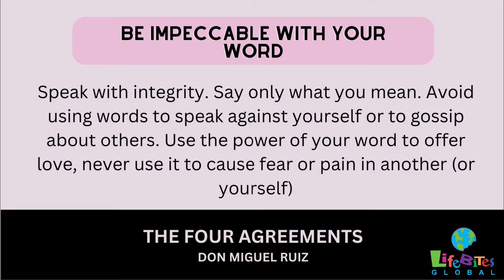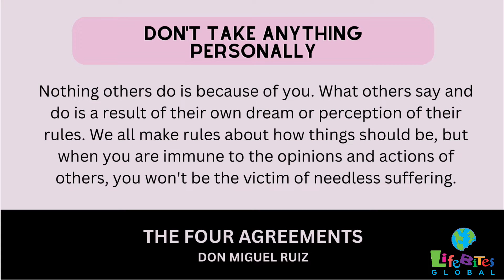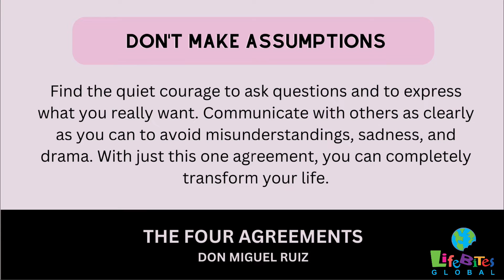Life Inspired, The Four Agreements with Don Miguel Ruiz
Nina Boski talks about the four agreements and how powerful they are in this week's Life Inspired podcast. Also, she shares with you an interview with the best-selling author, Don Miguel Ruiz about his vision of how the four agreements got started.